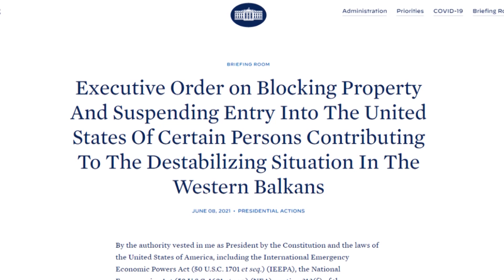Meta flet per pas shkarkimin: Mezi pres bashkepunimin me shumicen e re | ABC News Albania